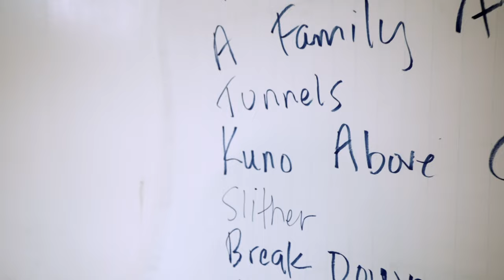Adapting The Machine Stops: Kevin Ray on Directing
Performances January 27 - February 5 at The Mark O'Donnell Theater, 160 Schermerhorn St, Brooklyn, NY 11201

CHAPTERS
0:00 - Introduction
0:28 - Following A Hunch
1:15 - The Machine Stops Synopsis
2:14 - Taking Risks in Rehearsal
3:38 - Putting It Together

E.M. FORSTER'S 1909 SCIENCE FICTION ALLEGORY
In an imagined future where everyone lives alone in identical, underground cells, having all their needs provided for by a multi-functional, omnipresent machine, people have abandoned public gathering and physical touch in favor of communicating with each other via The Machine’s video interface system. When Vashti's son Kuno calls her from his cell on the other side of the world, her life is turned upside-down when he asks to meet in person to tell her something face to face, "not through The Machine."

Through a combination of live acting, puppetry and video projections, this production uses expressive theatricality to vividly bring Forster’s futuristic allegory to life on stage.

The Machine Stops is made possible by the New York State Council on the Arts with the support of the Office of the Governor and the New York State Legislature and is sponsored, in part, by the Greater New York Arts Development Fund of the New York City Department of Cultural Affairs, administered by Brooklyn Arts Council. Funding also made possible by Broadway Green Alliance.